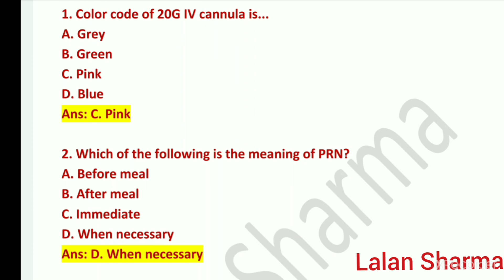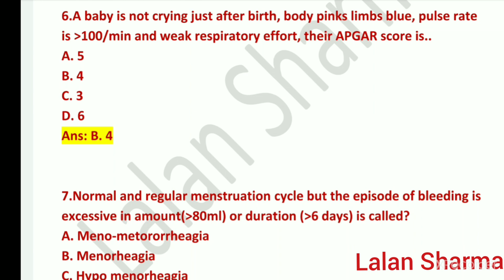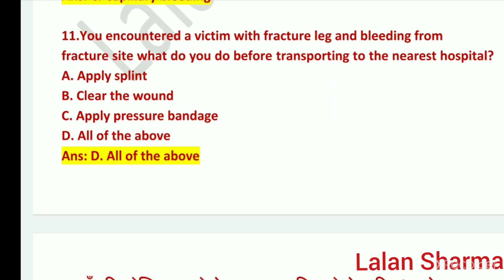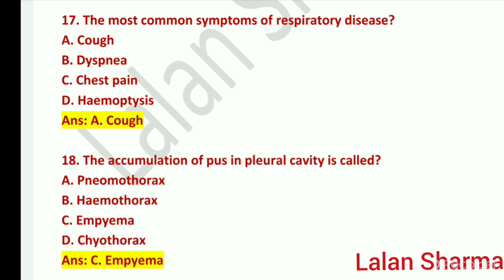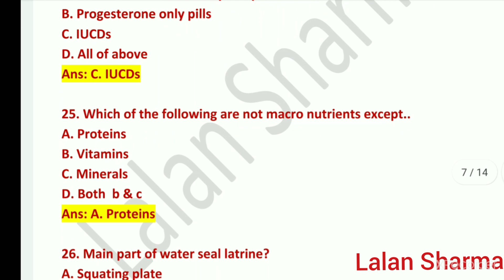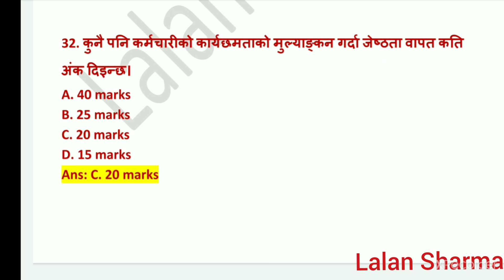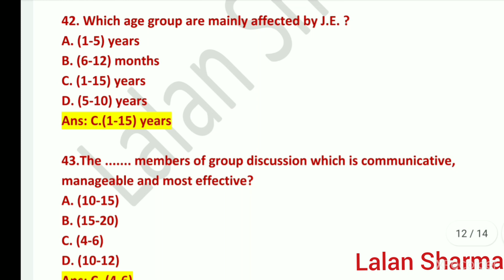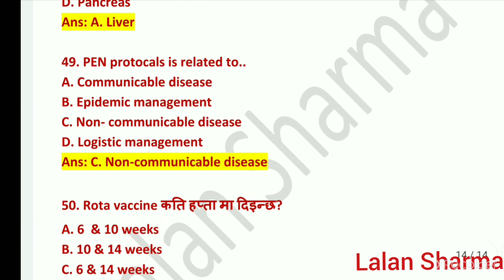गण्डकी प्रदेश संग सम्बन्धित महत्वपूर्ण प्रश्नहरू||(HA,SN,CMA,ANM)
Health Lok Sewa/स्वास्थ्य लोक सेवा (Health Assistant, Staff Nurse, CMA/AHW, ANM, Lab Technician, Lab Assistant, Pharmacy, Physiotherapy, Radiography, Dental, Opthalmo, Anesthesia, Ayurveda, Homeopathy,etc).

Namaste, health lok sewa related student, medical field student.